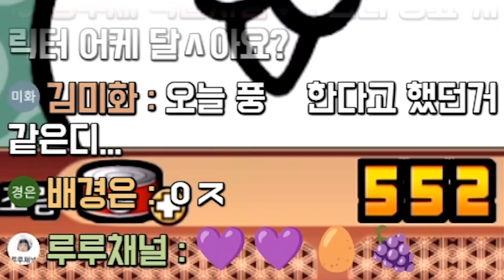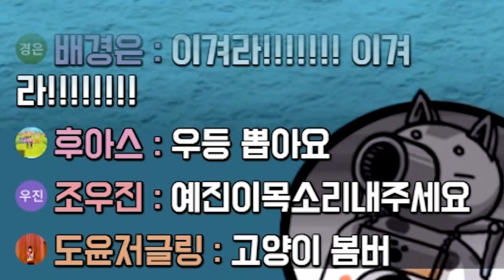성뿌 1초전..당신이라면? [블리자드도로]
시간이 멈췄으면 좋겠다.. 흐읅..
*편집자 : 데미안
*캐릭터, 인트로, 아웃트로 : 유노

Hello !